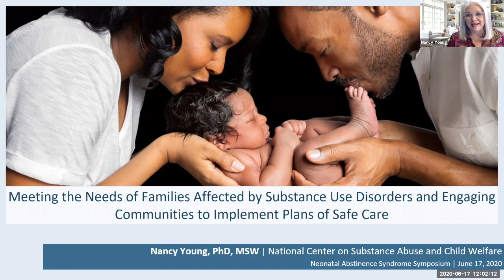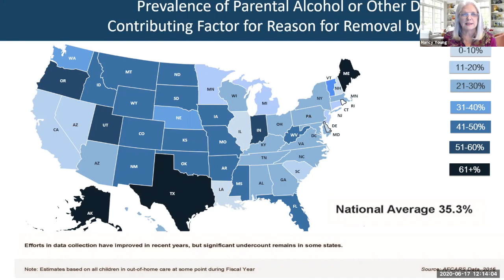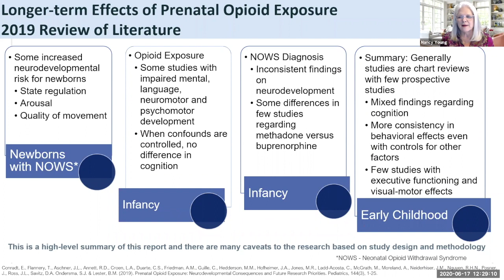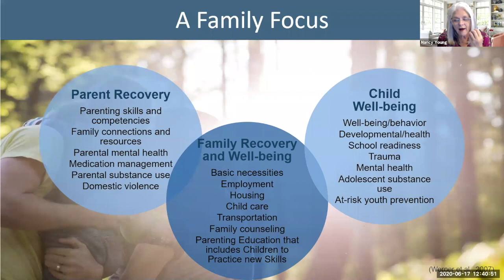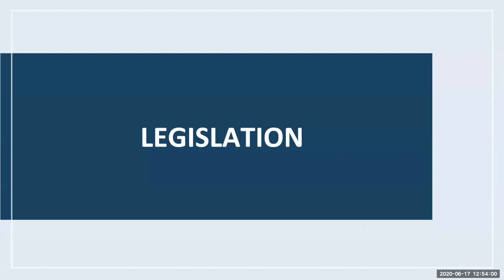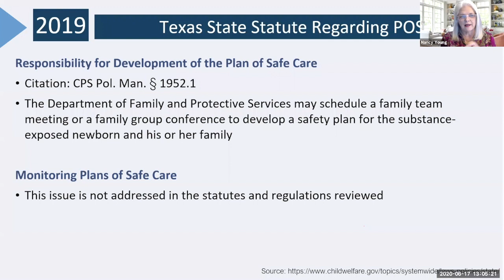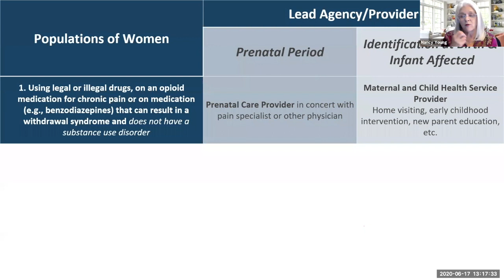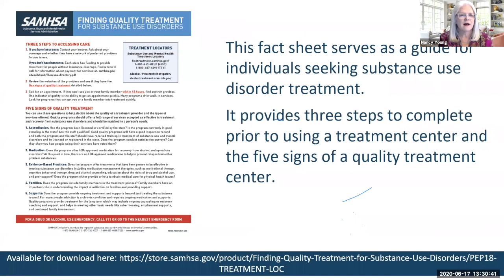Engaging Communities to Implement Plans of Safe Care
Presented by Nancy Young, PhD, MSW